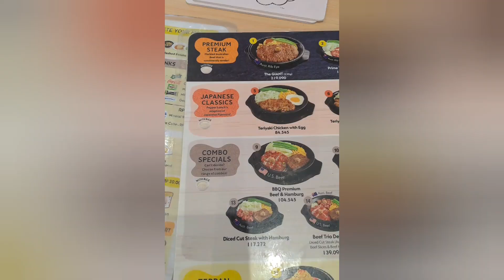Pepper Lunch - Comfort Western Food dengan Kearifan Jejepangan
Udah lama nggak makan Pepper Lunch. Sekalian ngerasain lagi feelnya makan nasi di atas hotplate sekalian review juga. kebetulan lagi bawa banyak keluarga jadi menu yang bisa disorot ada banyak.